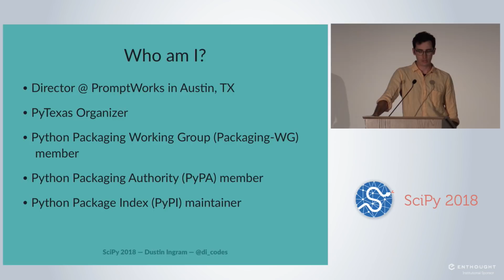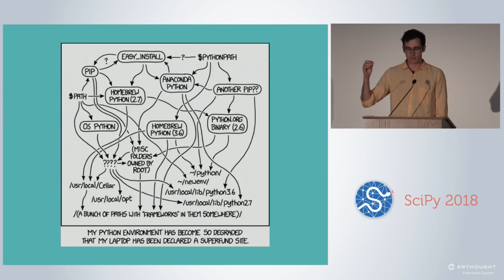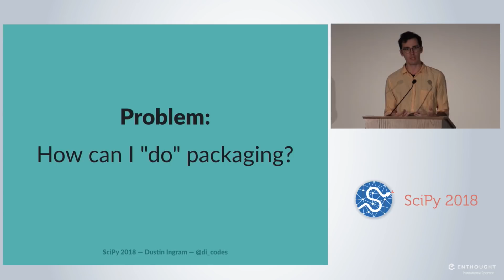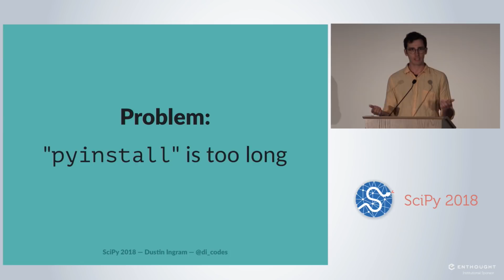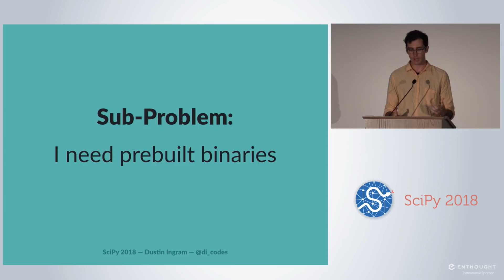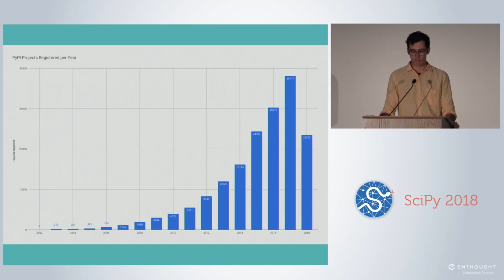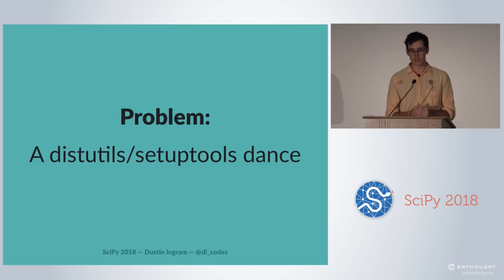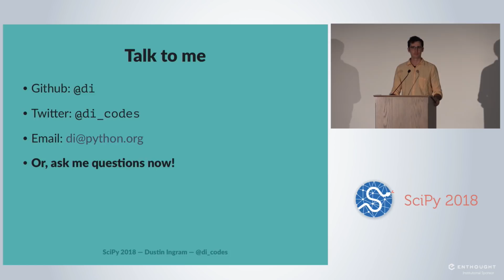Inside the Cheeseshop: How Python Packaging Works | SciPy 2018 | Dustin Ingram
Questions and confusion about the Python packaging ecosystem abound. What is this `setup.py` file? What's the difference between wheels and eggs? Do I use setuptools or distutils? Why should I use twine? Do I put my projects dependencies in a `requirements.txt` or in `setup.py`? How do I just get my module up on PyPI? Should I use `pip` or `conda`? Wait, what is Warehouse?

 This talk will identify the key tools one might encounter when trying to distribute Python software, what they are used for, why they exist, and their history (including where their weird names come from). In addition, we'll see how they all work together, what it takes to make them work, and what the future has in store for Python packaging.